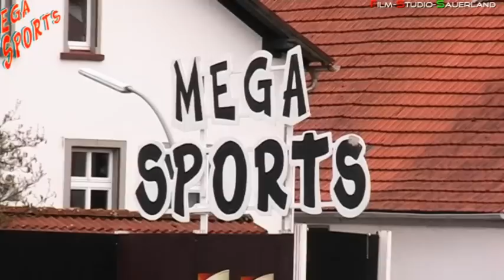Achtung - Kurve re. hoch! Mega-Sports SKS-Marathon Sundern-Hagen 2012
Achtung - Kurve re. hoch! SKS-Marathon Sundern-Hagen 2012
Downhill und der letzte Berg in Sundern-Hagen.